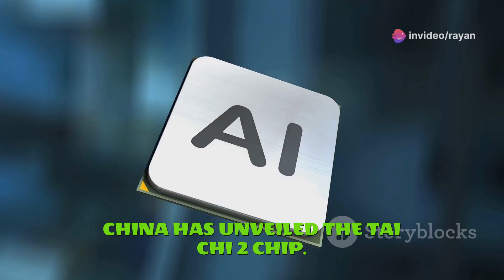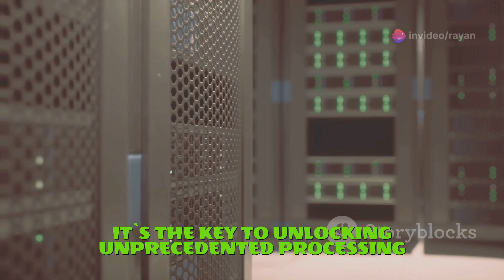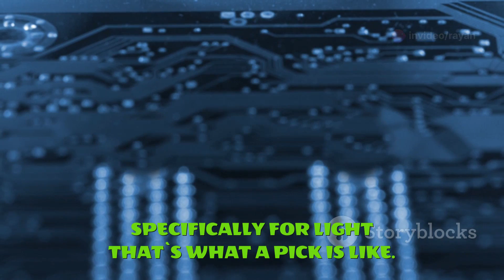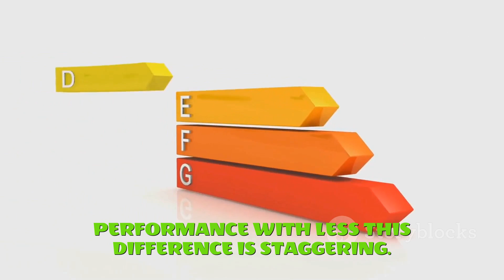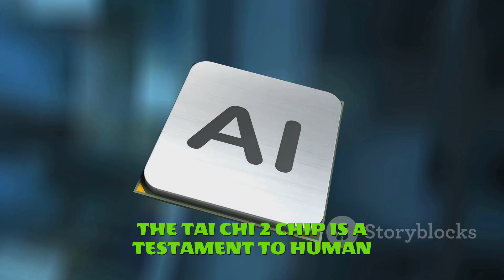Discover China's Taichi-II Chip: The Future of AI Processing!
Explore the future of artificial intelligence with the revolutionary Taichi-II chip!
In this video, we delve into how this groundbreaking chip, developed by Tsinghua University, leverages photonic integrated circuits (PICs) to process data using photons instead of electrons. Discover why this results in faster processing and greater energy efficiency, significantly outperforming traditional electron-based chips like NVIDIA's H100. Learn about the components of PICs such as waveguides and modulators and their roles in data processing. Understand the broader implications of this technological leap for AI applications, including environmental impact and potential in fields like autonomous vehicles and medical diagnostics.

OUTLINE:

00:00:12 A New Dawn in Artificial Intelligence
00:01:03 Unveiling the Taichi-II Chip
00:02:03 The Heart of Taichi-II
00:03:01 A Battle of Efficiency
00:03:32 The Future of AI Processing
00:04:40 China's Technological Leap Forward
00:05:26 A Universe of Possibilities

satellites 🛰️📡

How does the internet works

AR VS VR

IC design

Antenna

python vs java

pcb design

electric vehicles

VFD

5G technology

computer secret codes

python programming

Electronic circuits using diodes

Electronic circuits using transistors

Arduino Bluetooth projects

Solar energy